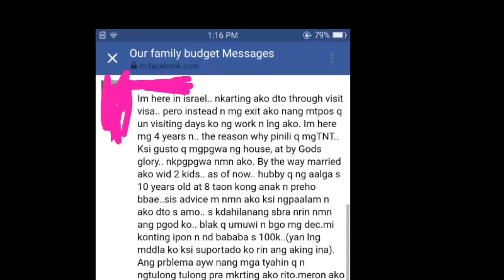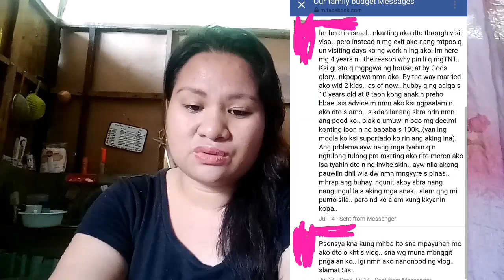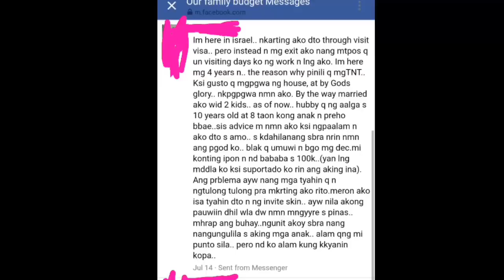LETTER SENDER | 100K NA IPON! | OURFAMILYBUDGET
FOLLOW ME